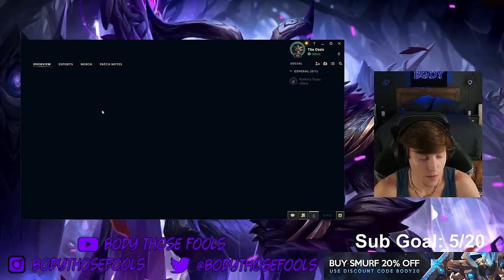3 Hours of Relaxing Azir gameplay to fall asleep to #3 | Informative Azir Gameplay Guide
League of Legends Season 14 Azir Gameplay!

Feeling generous?